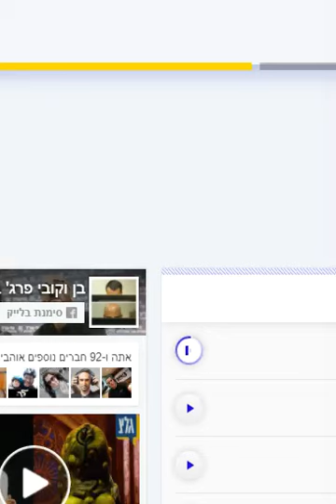דודי פטימר בראיון לבן וקובי פרג' ב"גלי צה"ל" - קליף ריצ'ארד בן 80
חוקר המוזיקה דודי פטימר בראיון לבן וקובי פרג' בתכניתם ברדיו גלי צה"ל על הזמר והשחקן קליף ריצ'ארד שחגג השבוע יום הולדתו ה-80.